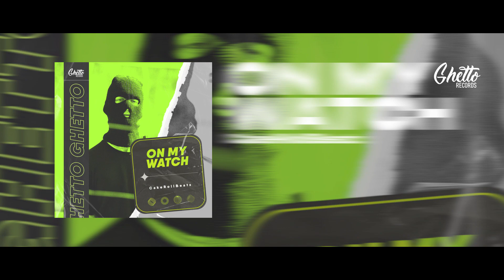CakeRollBeatz - On My Watch